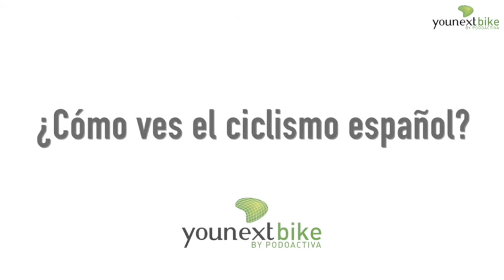Entrevista al ciclista Imanol Erviti en la presentación Younext Bike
El ciclista Imanol Erviti nos acompañó en la presentación del estudio Younext Bike en Pamplona. Esto es lo que nos contó sobre la tecnología Younext Bike y cómo ve su próxima temporada.